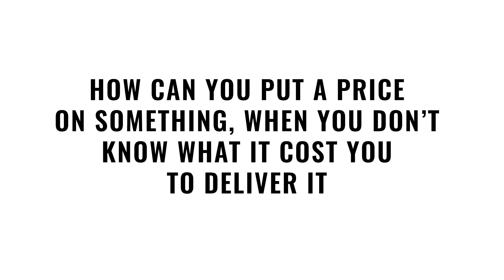How to Build Your Pricing Confidence and Get Paid Properly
Today’s video is a couple of tips to help build your ‘pricing confidence’ and make sure you’re getting paid what your advice is worth. You deserve it.